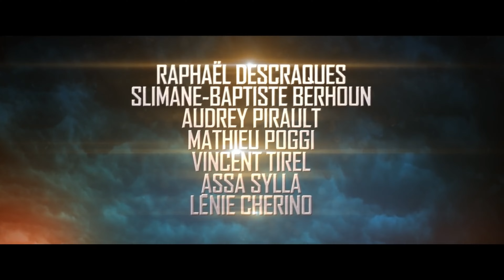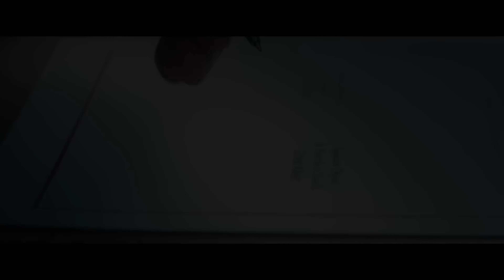Le Visiteur du Futur - Conférence Japan Expo - 16.07.22